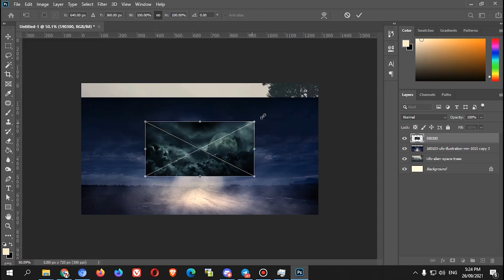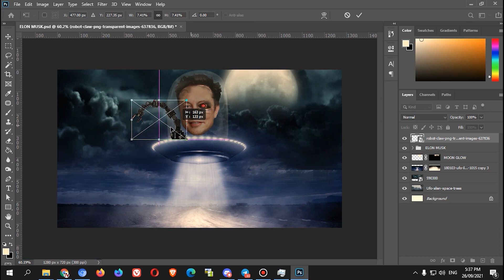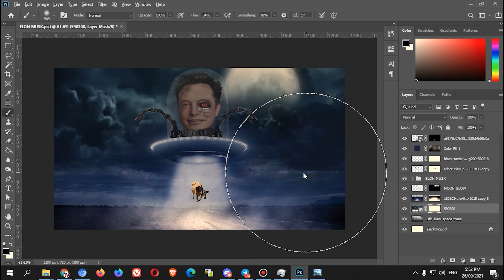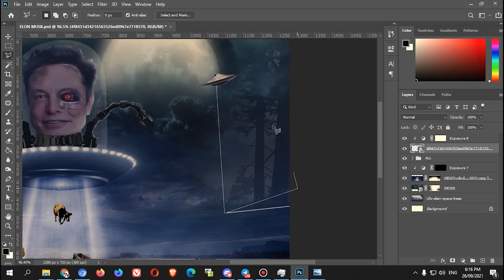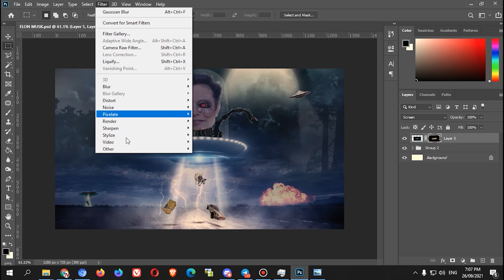SPACEPORT ELON MUSK PHOTO MANIPULATION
Meet ELON MUSK in SpacePort Universe World 1 BIG BOSS. See you on relaunch of this amazing game that helps a lot of players to EARN while playing this arcade style games.

0:00 Intro
0:09 Speed Art
4:33 Raw Images
5:27 End Screen